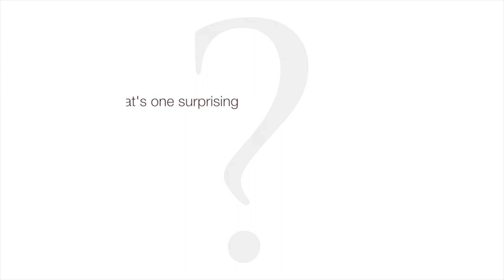Meet the Professor (Dr. Shawn Lupoli)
Dr. Shawn Lupoli of Texas A&M College of Engineering's Department of Computer Science and Engineering describes his interests and influences in his career and personal life.